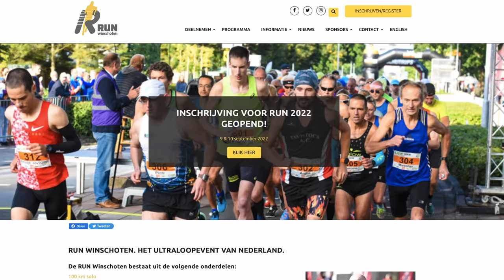Correre 10 km in 40 minuti MA con il PASSEGGINO!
Abbiamo provato a correre velocemente con il passeggino Thule Glide 2. In questo video ho documentato l'allenamento di corsa di Lorenzo Lotti che ha provato a correre 10 km sotto i 40 minuti. Ce la farà? beh, chiaramente si! Ma quali sono i principali fattori da tenere in considerazione nella corsa con il passeggino? abbiamo anche spiegato in cosa consiste il Guinness World record della corsa con il passeggino.

Dove racconto le principali recensioni dei miei gadget: